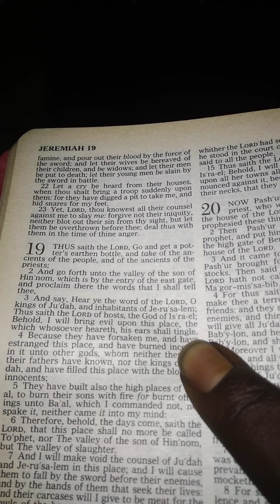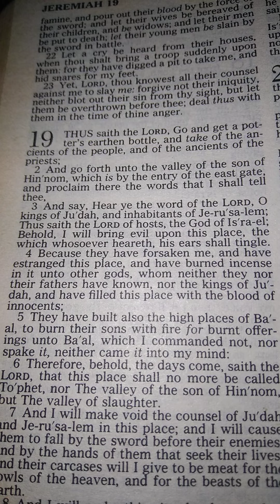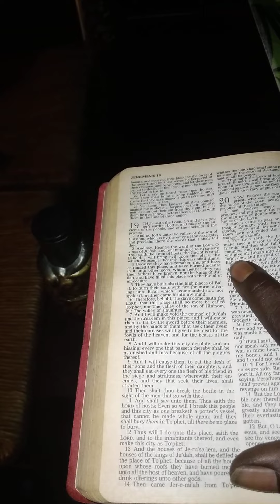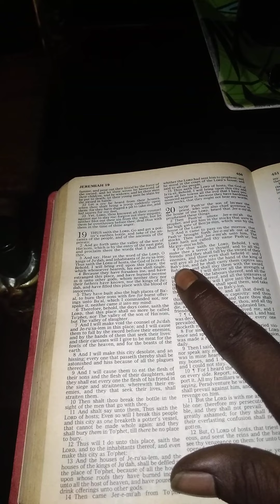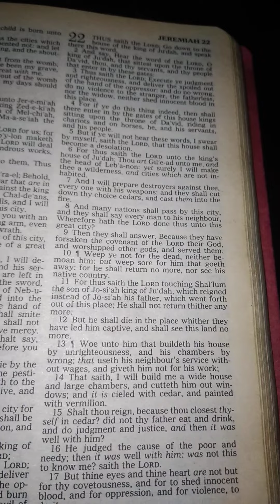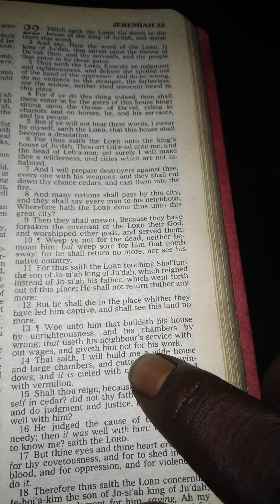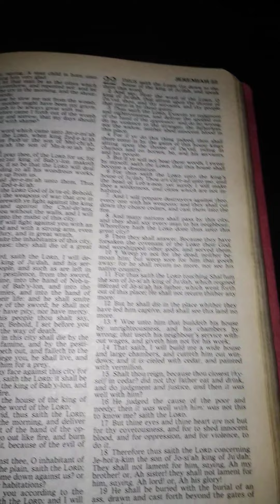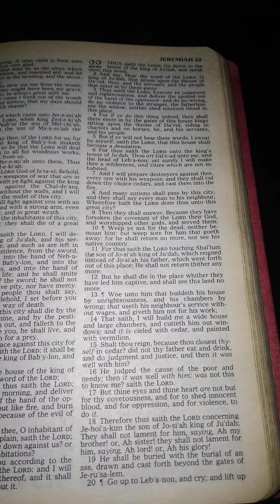Authentic or Nothing(Psalms 41*2 Proverbs 2*11 2 Timothy 4*18 Revelations 2*20🙋‍♂️™️🤰🔥💍🔥🩸🛢☂️